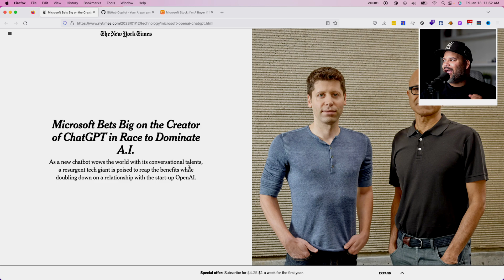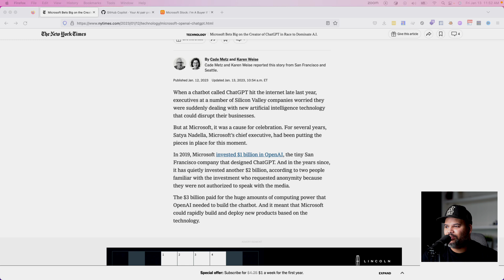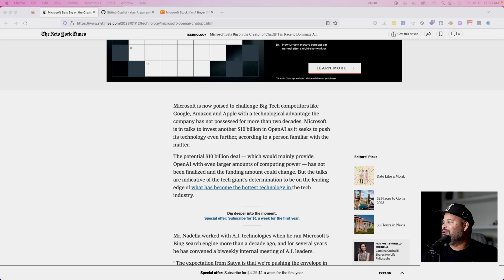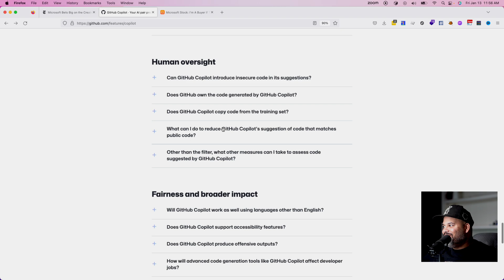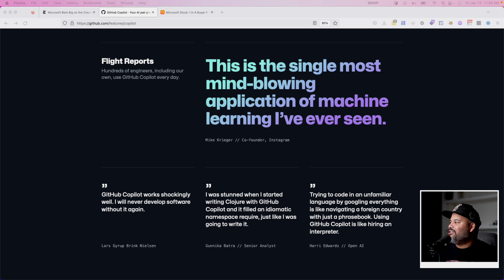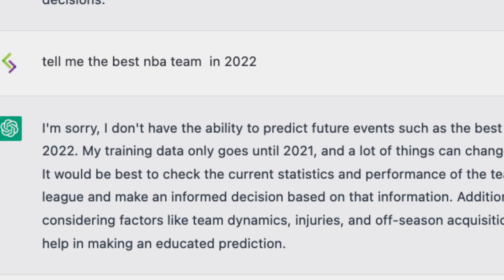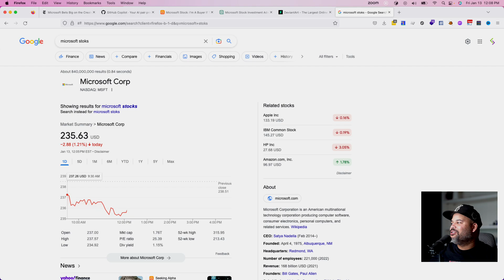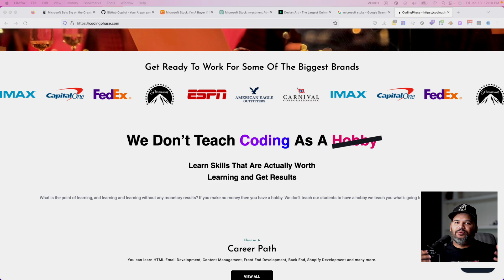ChatGPT Made Me Invest Thousands on Microsoft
In this video, we show you how we used Chat GPT to make a smart investment decision by putting thousands of dollars into Microsoft stock. Watch as we demonstrate the power of language models in financial forecasting and decision making. Don't miss out on the opportunity to learn how you can use technology to improve your investments.